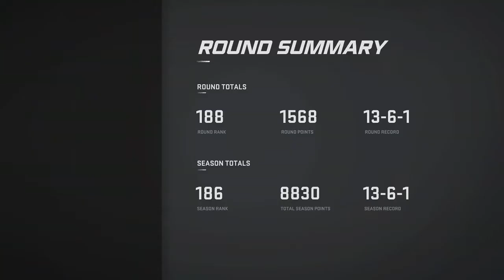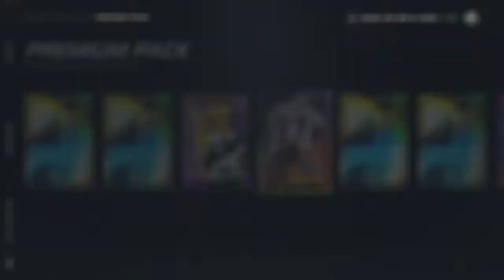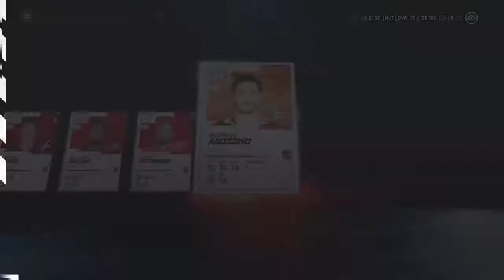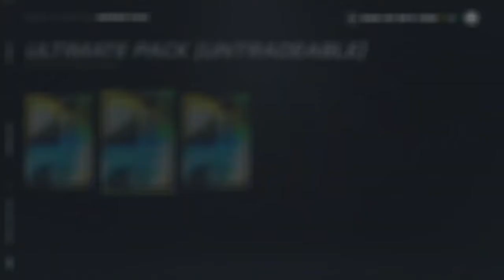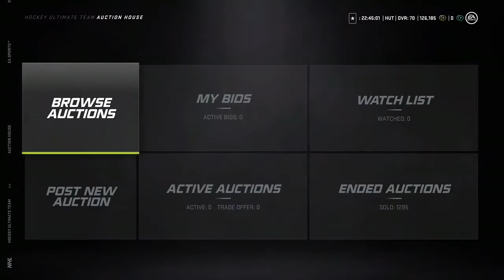NHL 21 HUT - GWC WEEK 2 INSANE TOTS 96 PLUS PULL